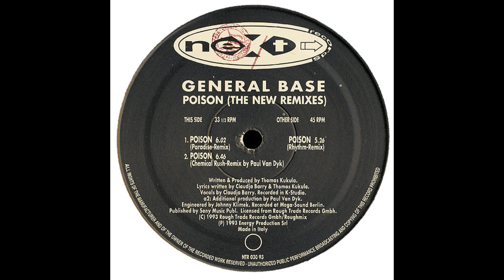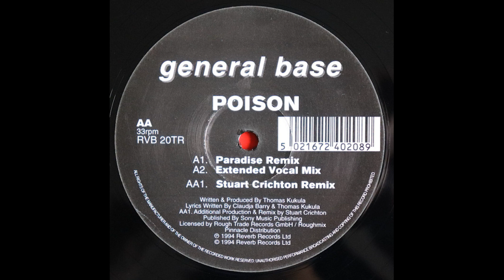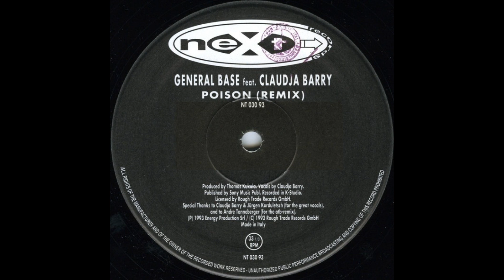General Base feat. Claudja Barry - Poison (Paradise Remix) [1993, Eurodance]